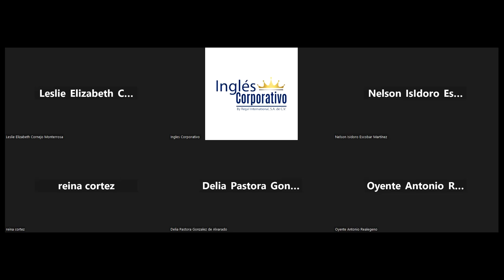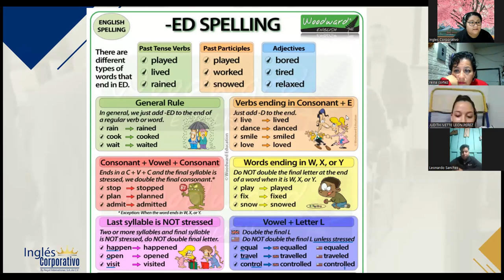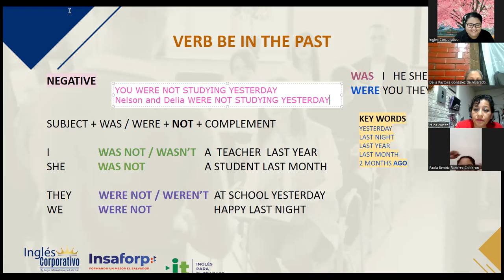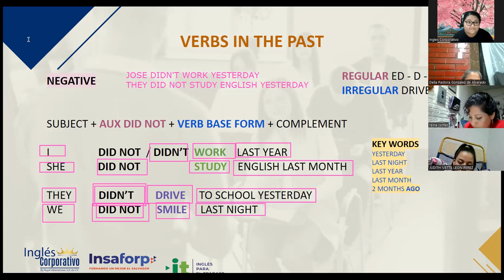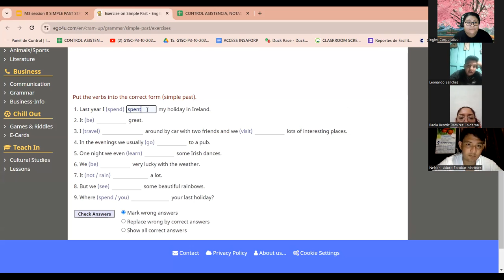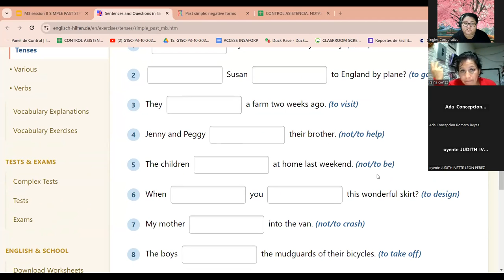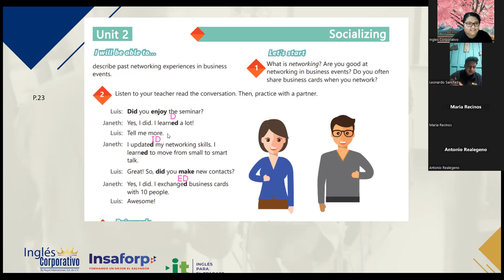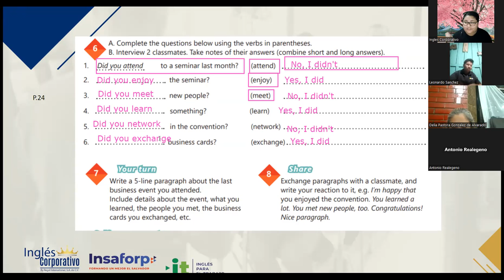SESION 8 - 1/11/2023-IC29750-0011-2023-VARELA-SIMPLE PAST STATEMENTS AND YES NO QUESTIONS